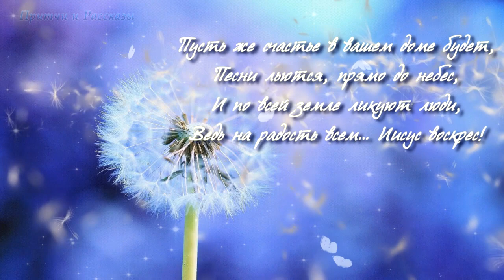Поздравление с Пасхой! Христос Воскрес! Канал Притчи и Рассказы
Топ Лучших Цитат и Афоризм смотрите по ссылке ◄ ↓ ↓↓ ОТКРОЙ!↓ ↓ ↓

Пасха - это не краюха хлеба,
Не яйцо, не свечи за столом.
Пасха людям открывает небо,
Всем неся благую весть о Нем…

О Христе, которого распяли,
За грехи заплачено сполна,
Чтобы в Пасху люди вспоминали,
Жизнь Иисуса – вот всему цена.

Пусть же счастье в вашем доме будет,
Песни льются, прямо до небес,
И по всей земле ликуют люди,
Ведь на радость всем… Иисус воскрес!

Ваше Спасибо отправьте по ссылке:
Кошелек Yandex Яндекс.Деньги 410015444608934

Мы  Очень Благодарны за Ваш Вклад.